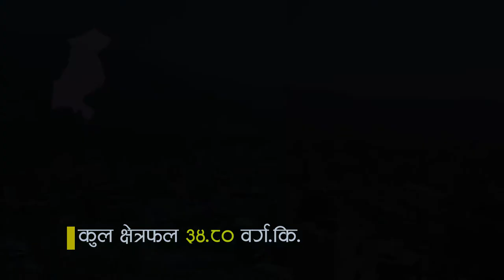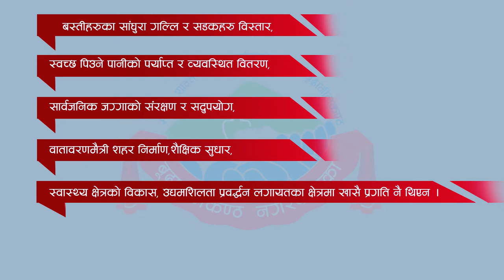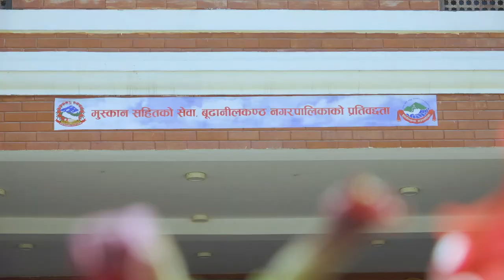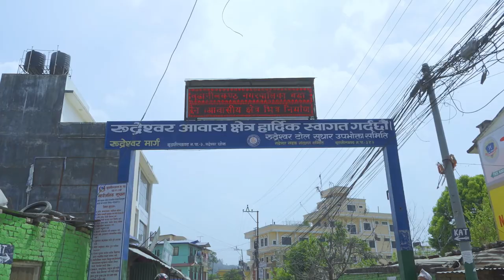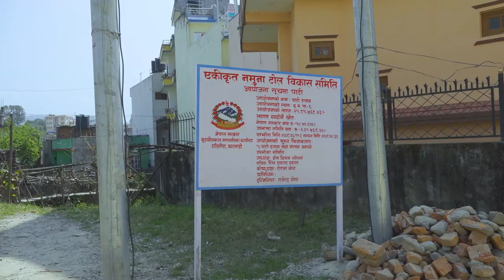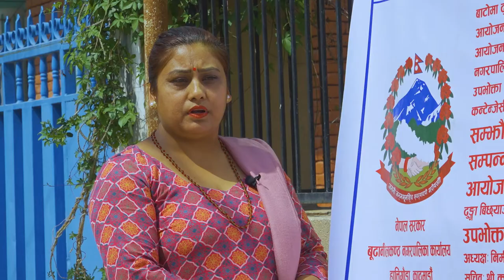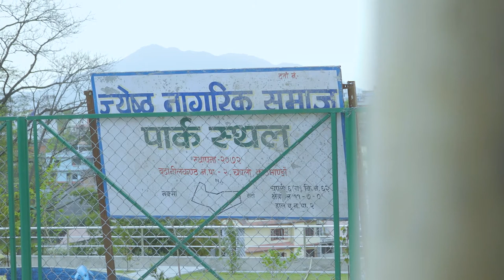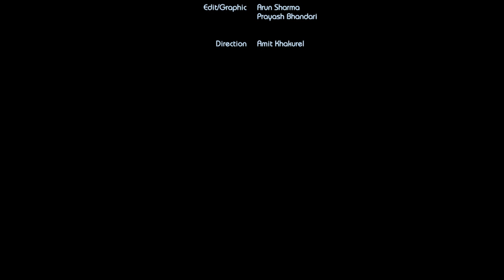Infrastructure Documentary || Budhanilkantha Municipality